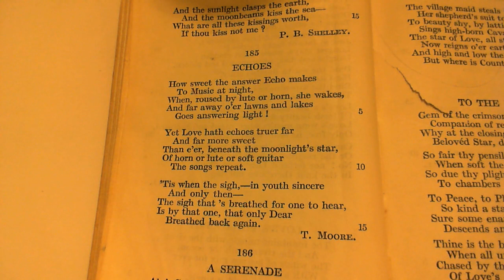Echoes - T. Moore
185 Echoes
The one-hundred and eighty-fifth poem in the collection.